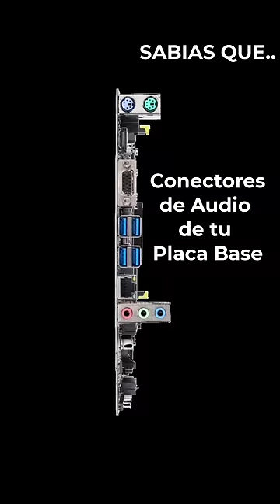🎤🔊 CONECTORES de AUDIO de la PLACA BASE ✅🖥Como CONECTAR ALTAVOZ, MICROFONO y MESA DE MEZCLA al PC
sabias que detrás de tu pc hay unos conectores de colores, en el cual calzan clavijas de 3,5mm de tipo Jack, cada color tiene un significado y un tipo de dispositivo de entrada o salida que puedes conectar.